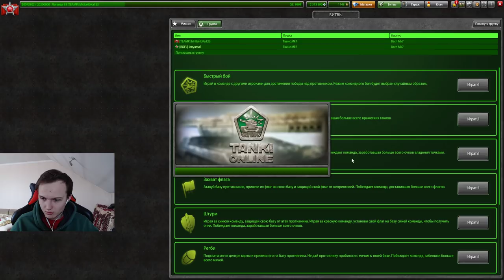ВАСПОТВИНС ПО 600 УРОНА ЗА ШАРИК! ТВИНС СЛОУПОК ГОТОВ УНИЧТОЖАТЬ В ТАНКАХ ОНЛАЙН